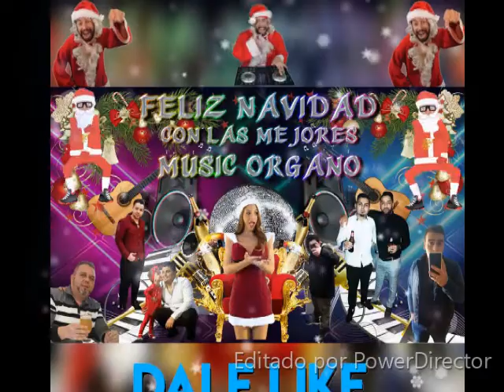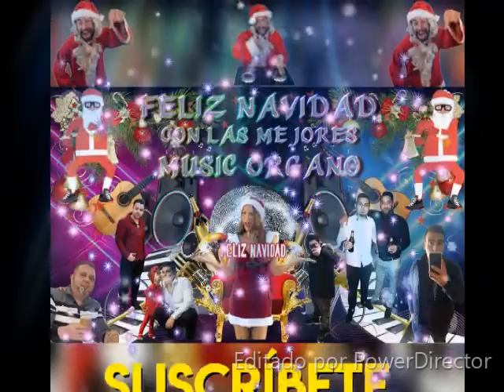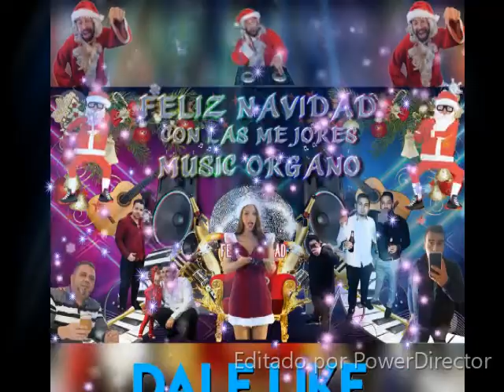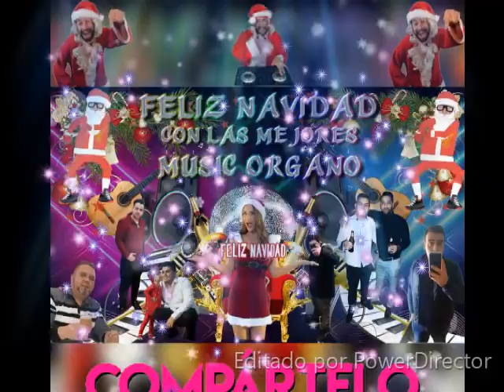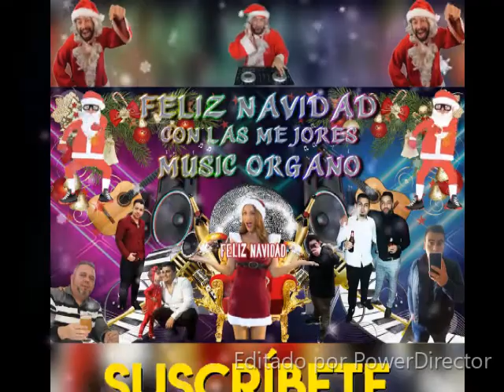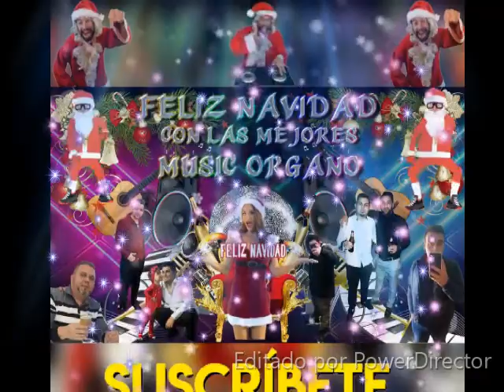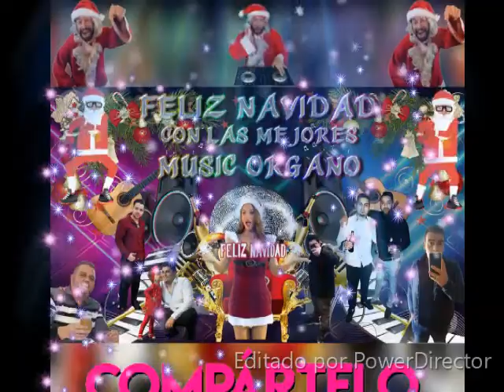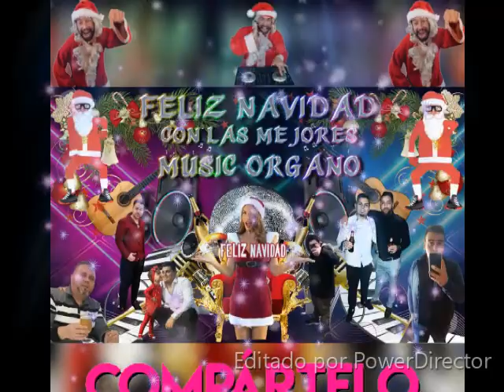🎄ESPECIAL NAVIDAD🎄 CON LA MEJORES MUSIC MUSIC ORGANO PORTUGUESA 2K20